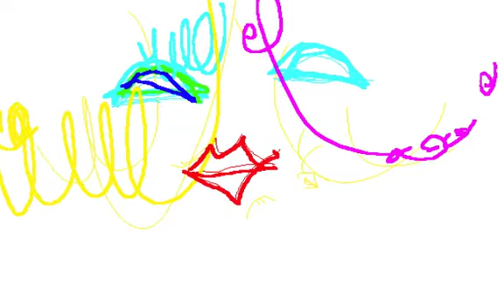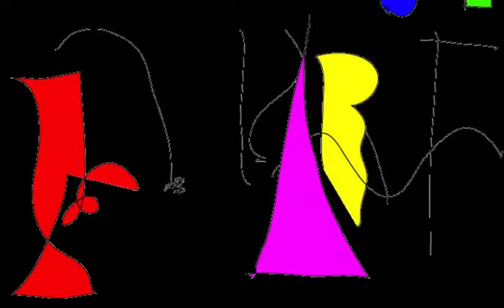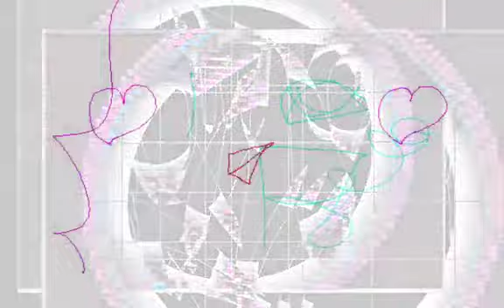FRACTAL CURVE/Graphic Design and Music and Movie By Yoshikazu Oshiro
FRACTAL CURVE METAL PERSPECTIVE

MEDIA COMPOSITION REMIX MIX

LASER VIRTUAL MONTAGE COLLAGE

Music/Composition/Performance/Arrange/Produce/Graphic/Design/Yoshikazu Oshiro
Painter/Graphic Designer/Musician/Poet/Photographer/Dancer/Critic/Multimedia Artist/Yoshikazu Oshiro